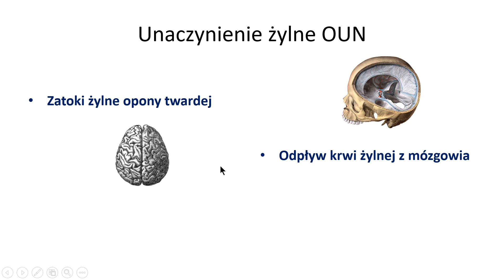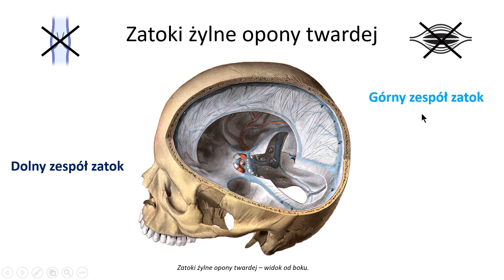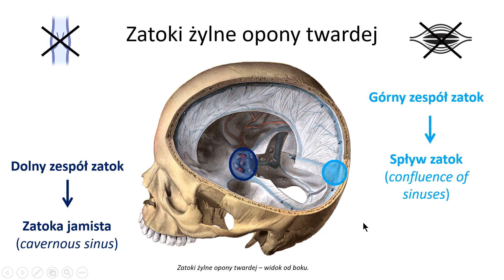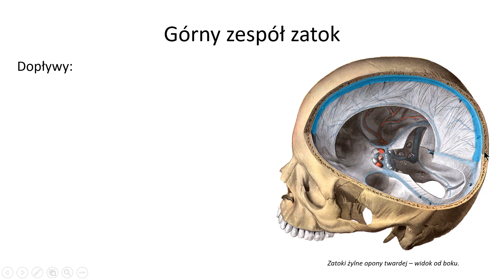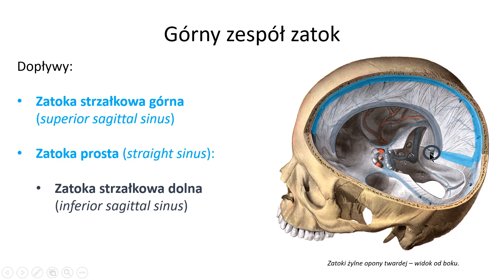Unaczynienie żylne OUN (wstęp)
Wykład na temat unaczynienia żylnego OUN. Prezentuję zatoki żylne opony twardej oraz odpływ krwi żylnej z mózgowia i rdzenia kręgowego. Myślę, że szczególnie to pierwsze zagadnienie będzie Cię interesować, gdyż po poznaniu kości czaszki znajome struktury zaczynają nabierać sensu. Przed wysłuchaniem tego wykładu polecam najpierw przejść do unaczynienia tętniczego OUN, wtedy na pewno będzie Ci łatwiej nadbudowywać zdobyte informacje.
Układ naczyniowy mózgowia jest trochę bardziej wymagający do nauki, gdyż w większości tętnice nie są analogiczne do żył, choć z drugiej strony można powiedzieć że właśnie dlatego jest interesujący. Co prawda patologie w obrębie żył mózgowia występują rzadko, jednak diagnozując pacjenta chociażby z urazem głowy należy sprawnie zestawić rodzaj krwiaka ze źródłem krwawienia, a nie można tego uczynić bez znajomości informacji z tego wykładu. Zapraszam do wysłuchania nagrania ;)

Zapraszam na moją platformę wiedzy anatomicznej tam dowiesz się więcej o mnie i o tym co robię.

Jeśli chcesz otrzymywać cykliczne dawki wiedzy, to zapraszam również do zapisania się na mój newsletter